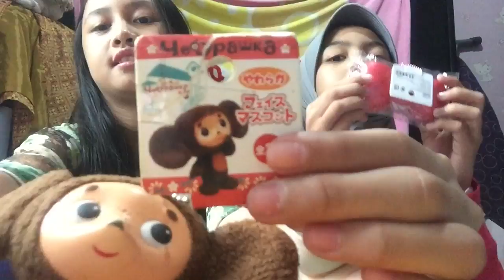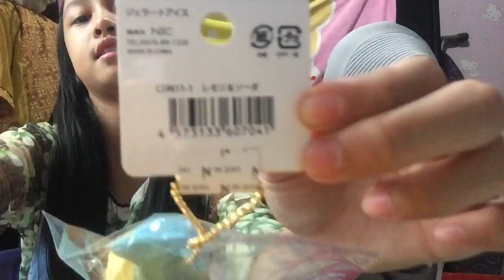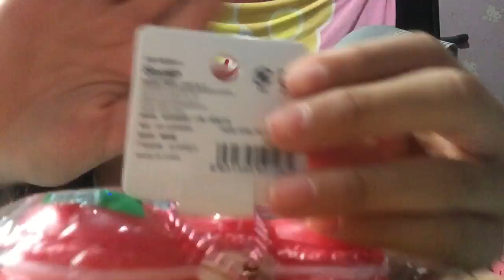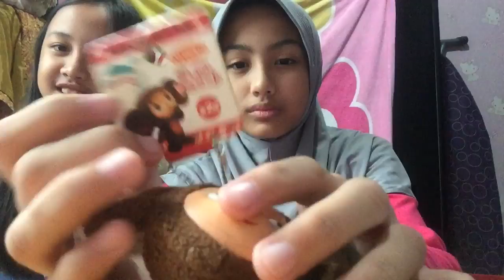BFF SQUISHY TAG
DONT JUDGE IF YOU DONT WANT I JUDGE
Question :
1. Sweetest & clourful squishy
2.faf tag squishy?
3. Twins squishy
4. Uggliest squishy?
5. Twins sammy squishy?
6. Squishies with faf colour
7. Show me your tripod
8. Stressball squoshy?
9. Squishy theme
10. Squishiest squishy but its not your fav